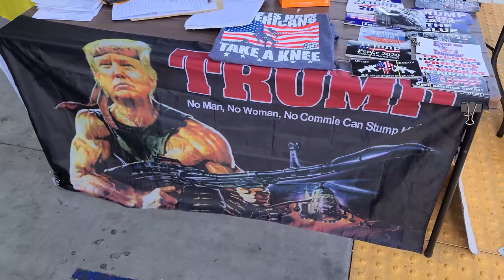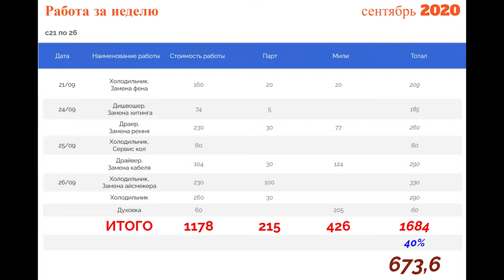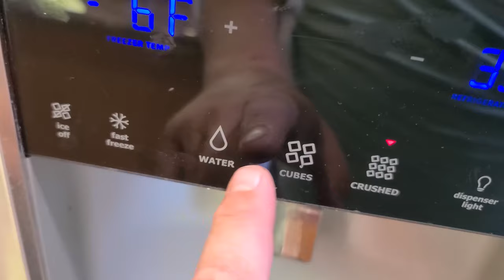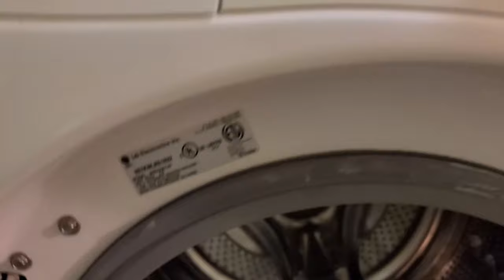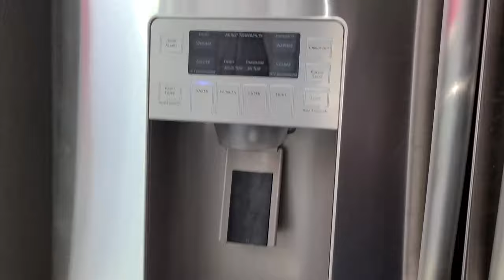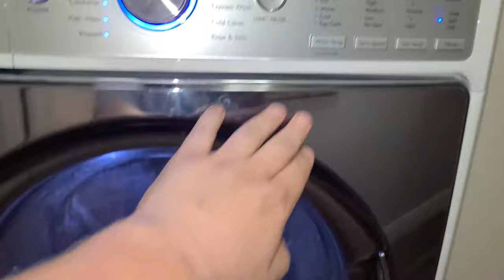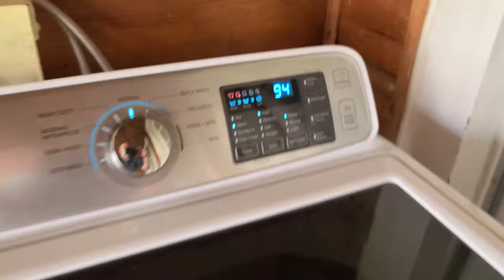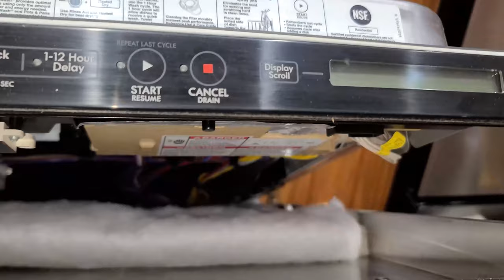Сакраменто /Первый заработок appliance мастером /Жизнь в США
Продолжаю работать и набираться опыта в ремонте бытовой техники.